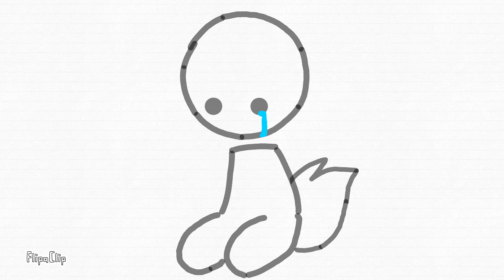12 fps (trying diferent fps im comfortable with)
Mello
This is quick vid i'll try post a short/quick skits or something like that
with 12 fps (i used 30 before-)
Hope you don't mind ^^
Characters:
Mii (cat with wings/from the start of the vid)
[the other characters beside Mii is not mine nor anyone else i think]

roblox: BlooMoon12YT